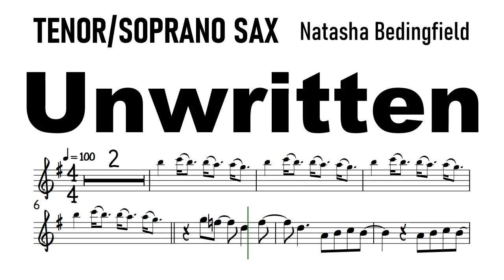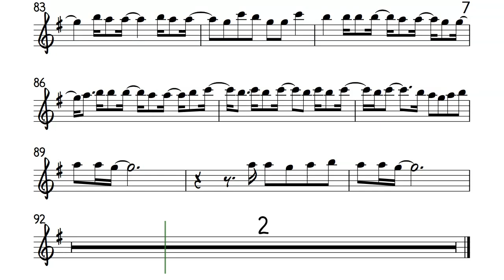Unwritten Tenor Soprano Sax Sheet Music Backing Track Partitura Natasha Bedingfield